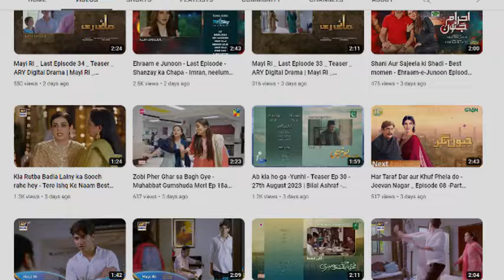Tera Waada Episode 63 _ Promo _ Pakistani Drama Tera Waada Episode 62 Story Review Tera Waada Ep 63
Title of the Video: Tera Waada Episode 63 _ Promo _ Pakistani Drama Tera Waada Episode 62 Story Review Tera Waada Ep 63 -Tera Waada Last Episode Review | MS Mirza